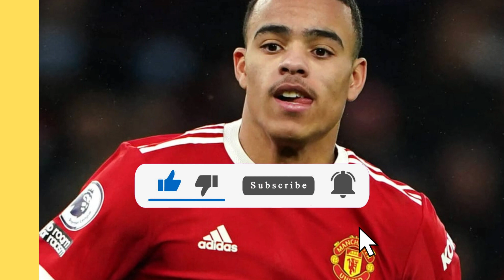UNEXPECTED! FABRIZIO ROMANO SEALED STAR SALE! MAN UNITED NEWS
Today, we've got some intriguing news about a young talent, and you won't want to miss it.

Credits: the people person